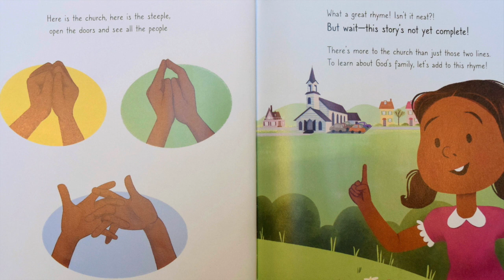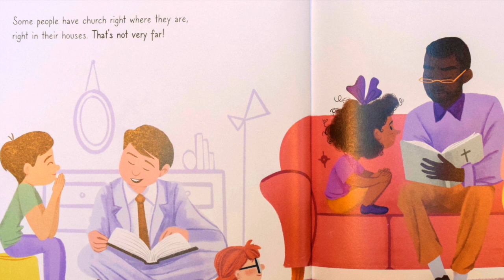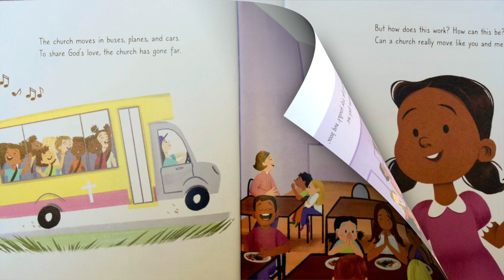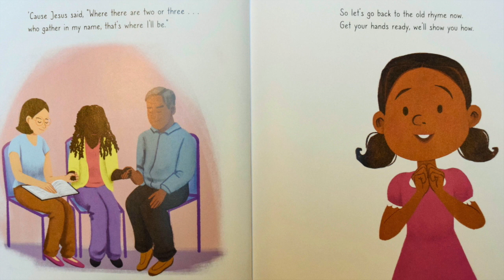VBS @ Home Storytime - This Is the Church by Sarah Raymond Cunningham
Join us as we read This Is the Church, written by Sarah Raymond Cunningham.